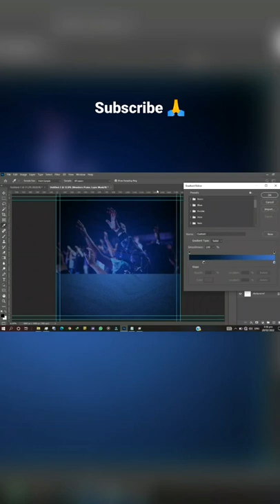How To Design a Simple Church Flyer In Photoshop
In this Tutorial, I am going to show you how to design a simple church flyer in Photoshop.

►Come back

Stay Blessed